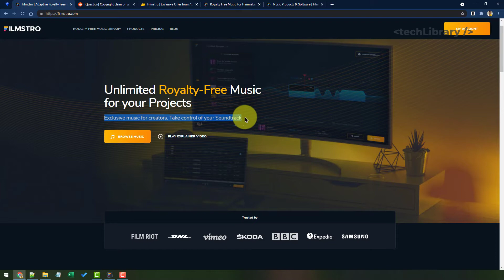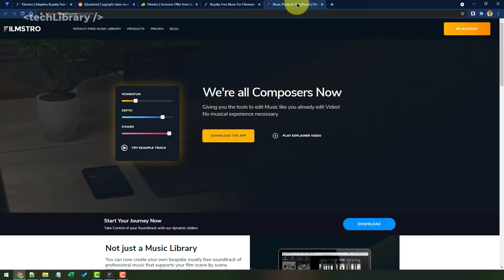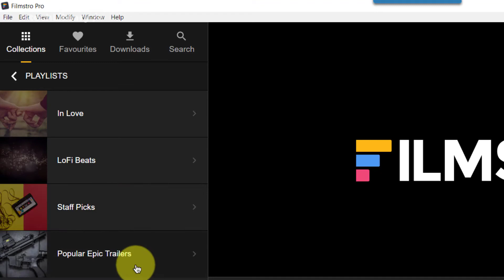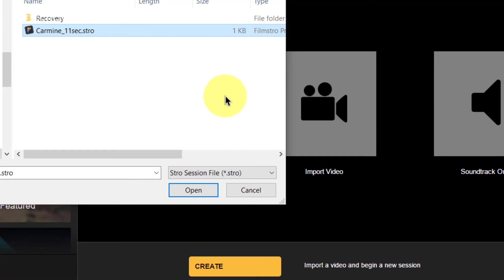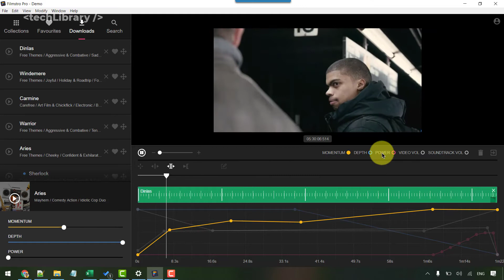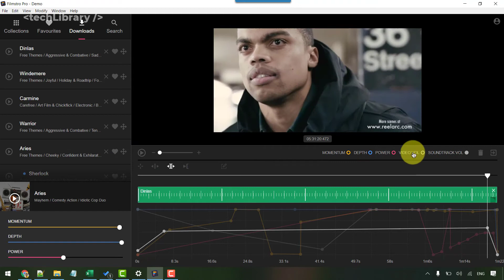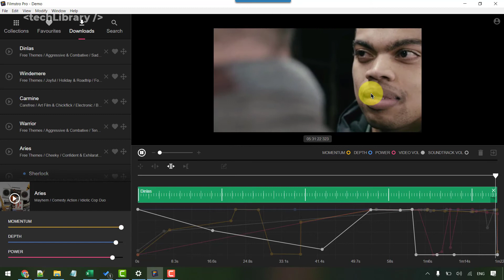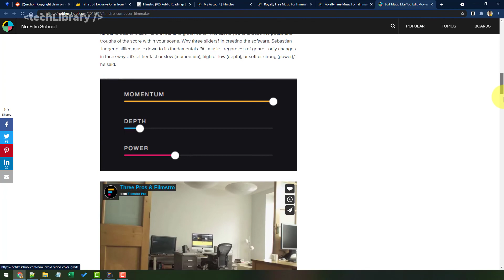Filmstro Review and Demo - Royalty Free Music for YouTube (& more)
Filmstro Review - Create Royalty Free Music easily. In this video, we'll see how to use Filmstro Pro. It's a software that can be used to mix music tracks to create your own mix, that can be used in your creations.

Best thing is Filmstro Pro is now available in a Lifetime Deal - so you just pay now once and own it forever without any monthly or annual payments.

Video timestamps (chapters):
0:00 Filmstro music samples - 3 tracks.
1:11 what is Filmstro,
2:19 what's the pricing for Filmstro,
2:30 how you can get a Filmstro lifetime license,
3:30 how to use Filmstro to get Royalty-free soundtracks for YouTube and other video projects,
4:10 Where to download music licenses for Filmstro music
4:19 Filmstro Software Demo and Walkthrough
6:05 This is the core of Filmstro
8:03 Filmstro editing process explained
13:39 Listen to some Lo-fi beats sample from Filmstro
15:15 How to export music from Filmstro desktop app
15:48 Filmstro - what needs some improvement (IMHO) & other observations
16:47 Filmstro's public roadmap: (link in description)

Filmstro's music tracks are copyright-cleared for unlimited use.

Here's a little trivia - All the music you are hearing in this video are created using Filmstro.

Filmstro's standalone app can be downloaded and installed in our - PC or Mac, to edit or customize the tracks we want to use. Once done, we can export the song to high-quality WAV formats.

Portable Hard disk for backup

Help support the creation of more videos like this::
- A simple $1.00 pledge goes a long way!

There is no guarantee that you will earn money using the techniques and ideas in this video. Your level of success in attaining the results claimed in this video will require commitment, hard-work, experience and knowledge. We have taken reasonable steps to ensure that the information in this video is accurate but we cannot represent that the website(s) mentioned in this video are free from errors. You expressly agree not to rely upon any information contained in this video. Please note that I don't intend to violate any program's, software's, YouTube's, Google's or any brand's guidelines or policies.